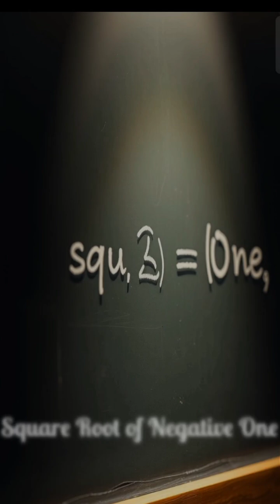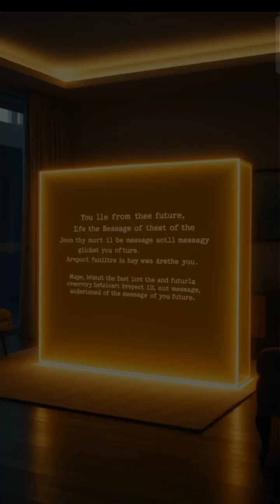Tachyon Particle | The Faster Than Light— Key to the Past?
Could tachyons, mysterious particles that travel faster than light, be the ultimate gateway to traveling back in time? In this 5th episode of our time travel series, we dive into the science behind tachyons and how they might just unlock the secrets of the past. Buckle up for mind-bending physics and cosmic possibilities!